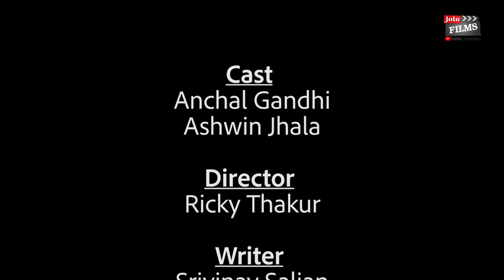Casting Couch in Bollywood | Short Film | Joinfilms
In This Video Actresses Who Faced Casting Couch Experiences with this Short Film

What is Casting Couch ? :-
The casting couch is a euphemism for the practice of soliciting sexual favors from a job applicant in exchange for employment in the entertainment industry, primarily acting roles. The practice is illegal in the United States and India.

Celebrities Who Became Victim Of CastingCouch, The Dark Side Of Bollywood
Ranveer Singh Bollywood’s handsome hunk has once opened up about the issue that how he was about to became a victim of casting couch but he always considers his talent to be the superior so he never ever compromised on such things.

Cast - Anchal Gandhi , Ashwin Jhala
Writer- Srivinay Salian
DOP - Manish Vaghela
Asst. cameraman- Om Prakash Thakur
Editor- Swapnil Dhatode,Kaushal Arya
Digital Promotion: Rohit Pawar
Director - Rickky Thakur
Asst.Director - Rahul Kumar Yadav
Producer -  Arun Malhotra , Shikha Malhotra , Virendra Rathore
Wasim Siddique (Fame Media)